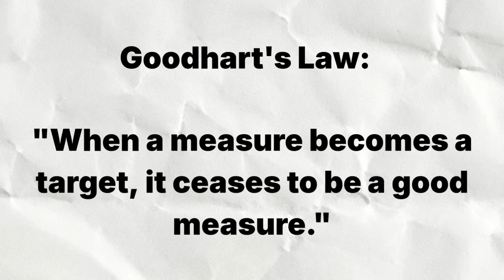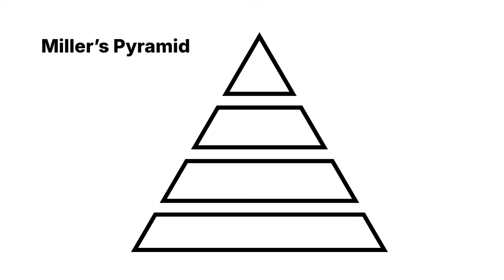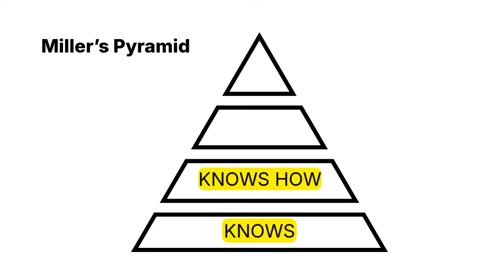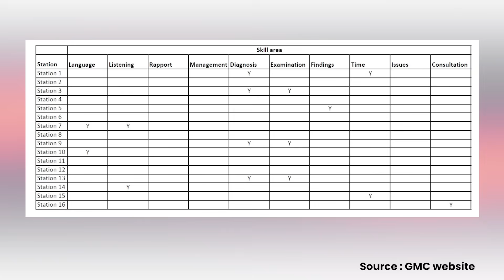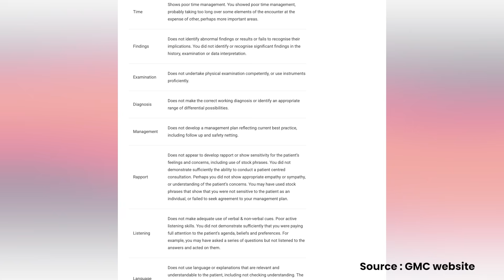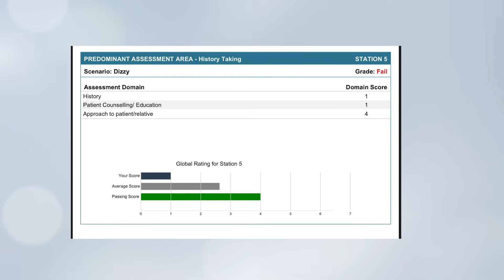AMC Clinical Strategy: From Fail to Pass (The Missing Link)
**You’re studying for the wrong exam.** If you've memorised every page of Murtagh’s but still feel unprepared for the AMC Clinical, you've fallen into the "Performance Trap."

In this video, I break down the "hidden curriculum" of the Australian Medical Council (AMC) Clinical Exam. We explore why highly intelligent doctors fail, the critical difference between medical knowledge and medical performance, and the "Black Box" feedback system that keeps candidates in the dark.

Most importantly, I’ll show you exactly how to shift your preparation from "knowing" to "showing"—so you can pass your exam and feel confident on the wards.

🚀 **COMING SOON: The Confident Clinician Masterclass**
Launching Dec 2025 / Jan 2026 right here on YouTube! A complete premium video library covering the practical, high-stakes skills you need to pass the AMC and survive your first year as an IMG doctor in Australia.
* The 5-Minute Neuro Exam
* How to Master the ISBAR Handover
* Breaking Bad News (The Australian Way)

**TIMESTAMPS**
0:00 - The Problem: Why Smart Doctors Fail
0:53 - The Performance Trap (Goodhart's Law)
1:53 - Miller's Pyramid: Knowledge vs. Performance
3:10 - The 3 "Fail Points" of the Hidden Curriculum
3:26 - Fail Point #1: Paternalism vs. Partnership
4:07 - Fail Point #2: The Silent Thinker
5:20 - Fail Point #3: The Generic Doctor vs. The Australian Doctor
6:07 - The "Black Box": Why AMC Feedback is Useless
6:37 - The Smoking Gun: PLAB 2 vs. AMC Results
8:50 - My Vision: The Confident Clinician Masterclass

**KEY CONCEPTS IN THIS VIDEO**
* **AMC Clinical Exam Strategy:** Why textbook knowledge isn't enough.
* **Miller’s Pyramid:** Moving from "Knows" to "Shows How."
* **Australian Medical Culture:** Shared decision making, ISBAR, and local guidelines (AMH, PBS).
* **Goodhart's Law:** When the measure becomes the target.

**ABOUT MEDLENS STUDIO**
I'm a doctor who moved from Nepal to the UK (PLAB pathway) and then to Australia (Competent Authority Pathway). I created MedLens Studio to bridge the gap for IMGs, providing the mentorship and practical advice I wish I had.